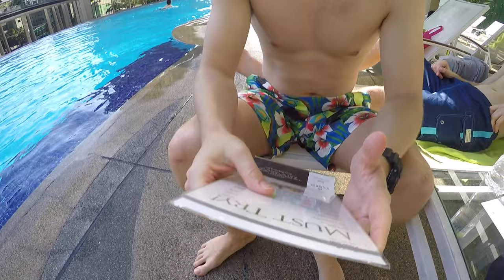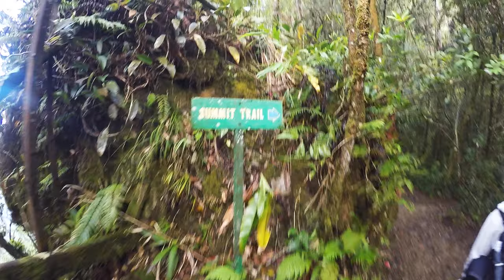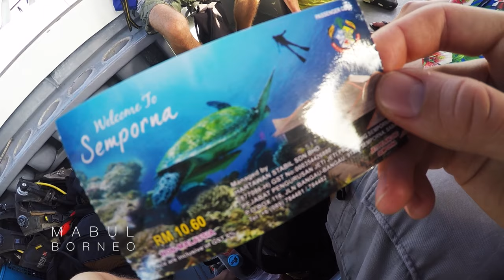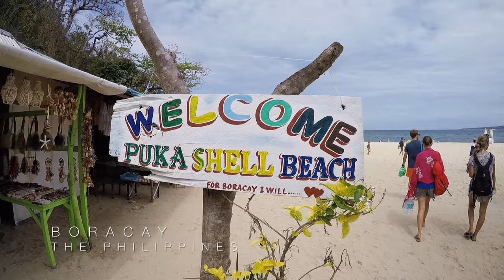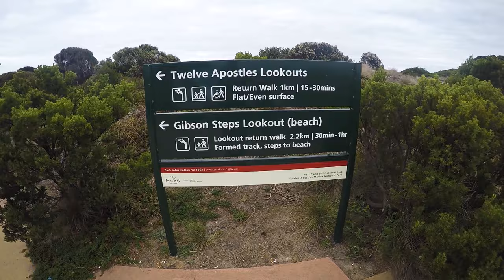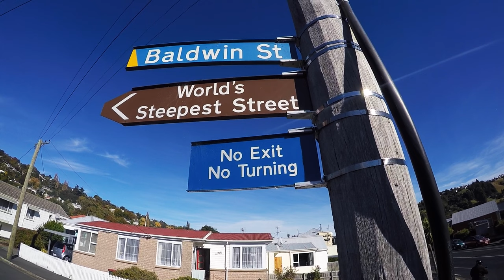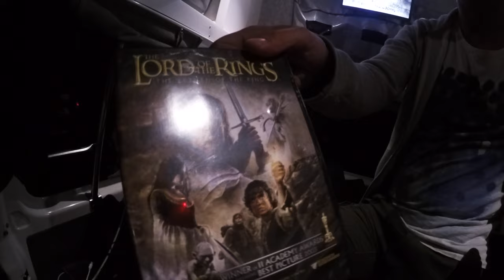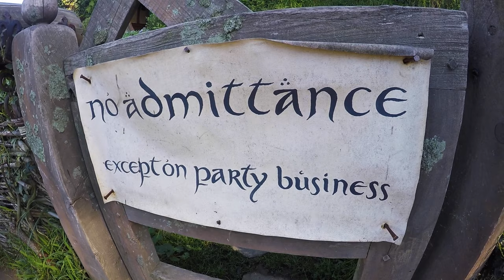THERE AND BACK AGAIN || 2016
A record of our epic 110 day journey through Southeast Asia, Australia and New Zealand.